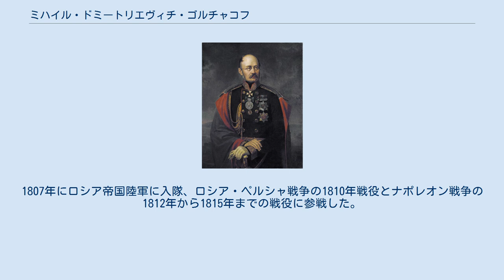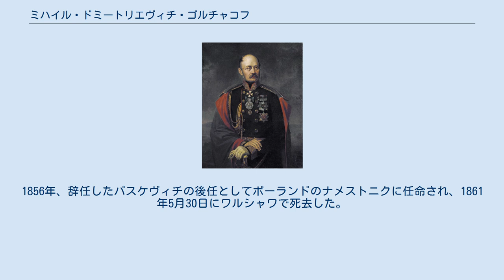ミハイル・ドミートリエヴィチ・ゴルチャコフ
ミハイル・ドミートリエヴィチ・ゴルチャコフ公（ロシア語: Михаи́л Дми́триевич Горчако́в、1793年2月8日 - 1861年5月30日（グレゴリオ暦））は、ロシア帝国の貴族、砲兵将校。
クリミア戦争で軍を率いた後、1856年から死去までポーランドのナメストニクを務めた。
ゴルチャコフ家の出身。
 ドミトリー・ペトロヴィチ・ゴルチャコフの息子、ピョートル・ゴルチャコフの弟として生まれた。
1807年にロシア帝国陸軍に入隊、ロシア・ペルシャ戦争の1810年戦役とナポレオン戦争の1812年から1815年までの戦役に参戦した。
1828年から1829年までの露土戦争では1828年のシリストラ包囲戦と1829年のシリストラ包囲戦に参戦した。
1830年に将官としての辞令を受けた後、11月蜂起の鎮圧に関わり、1831年2月25日のオルシュインカ・グロホフスカの戦いで負傷したほか、5月のオストロウェンカの戦いと9月のワルシャワの戦いで軍功を上げて中将に昇進した。
1846年、ポーランドの軍総督に任命され、1849年に1848年ハンガリー革命の鎮圧に関わった。
1852年には皇帝ニコライ1世の高級副官およびロシア陸軍の参謀長になっており、同年に初代ウェリントン公爵が死去したときはその葬儀にロシア軍の代表として参列した。
 1853年にロシアがオスマン帝国に宣戦布告してクリミア戦争が勃発すると、最高指揮官としてロシア軍を率いてモルダヴィアとワラキアに進駐、翌1854年にドナウ川を渡河して3月にシリストラを包囲した。
4月に更迭され、イヴァン・パスケヴィチが後任となったが、パスケヴィチがわずか2か月後の6月8日に辞任したためゴルチャコフが復帰した。
その後、ゴルチャコフは7月にシリストラの包囲を解いてドナウ川を渡り、8月には本国へ撤退した。
1855年、アレクサンドル・セルゲーエヴィチ・メーンシコフの後任としてセヴァストポリのロシア軍総指揮官に任命された。
その後はセヴァストポリを放棄してその北に撤退したが、セヴァストポリの北の陣地を終戦まで守り切った。
1856年、辞任したパスケヴィチの後任としてポーランドのナメストニクに任命され、1861年5月30日にワルシャワで死去した。
生前の望みに従い、セヴァストポリに埋葬された。